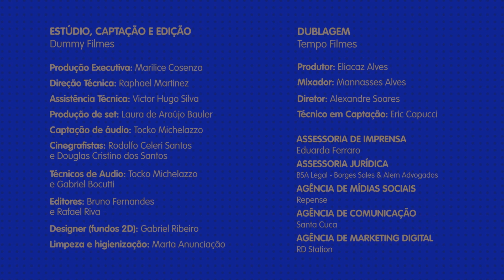Sésamo: Na medida certa [Libras]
Elmo, Abby e Come-Come aprendem sobre a importância de limitarem o tempo de uso dos dispositivos digitais e de incluírem na rotina momentos para se exercitarem, brincarem ao livre, criarem e relaxarem.